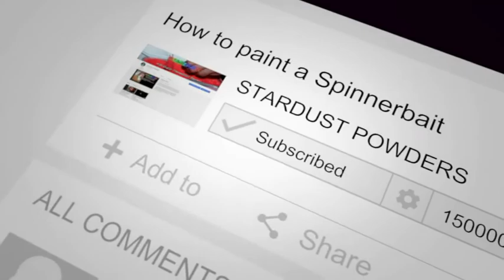HOW TO PAINT A SPINNERBAIT